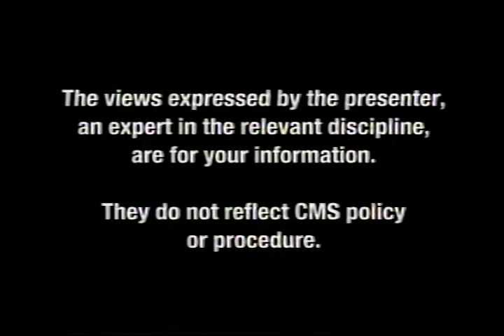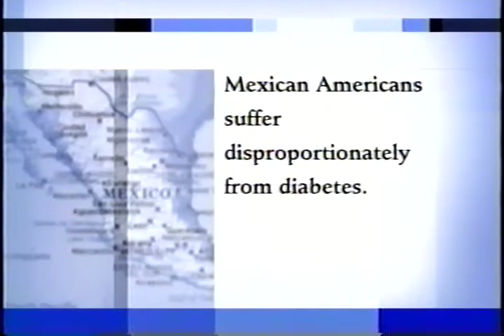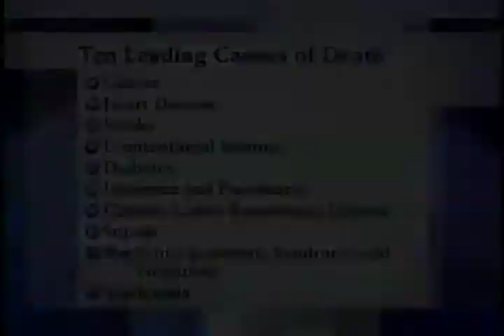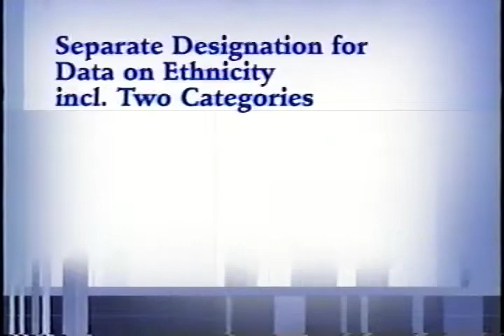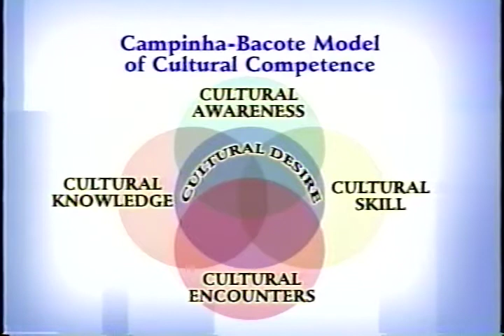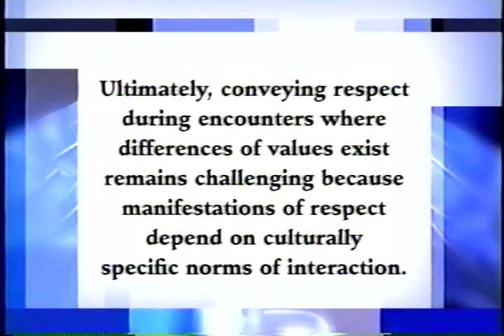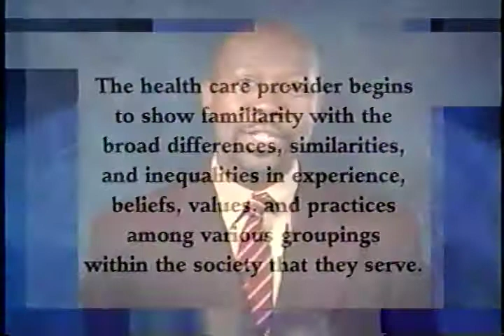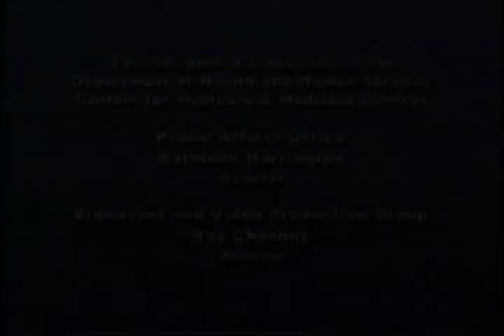Delivery of Care to a Diverse Population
Health Care Financing Administration

AVA21349VNB1, July 2005

This live satellite broadcast and web cast will provide Dallas Regional Office (DRO) and State Agency (SA) surveyors with an in-depth look at issues relating to the care of a diverse population, including providing culturally responsive care.